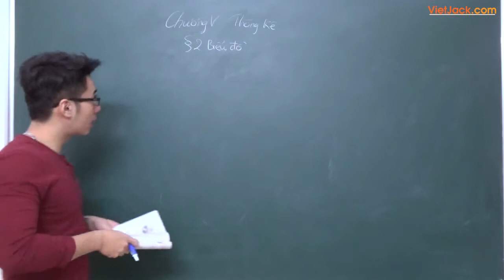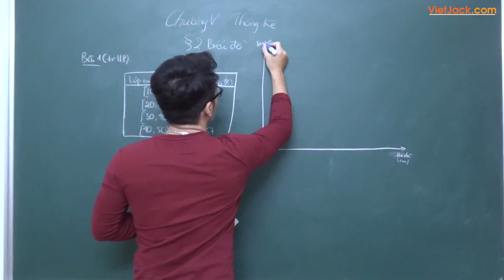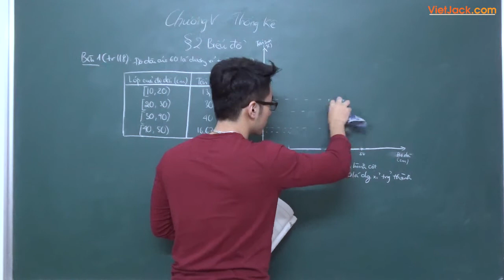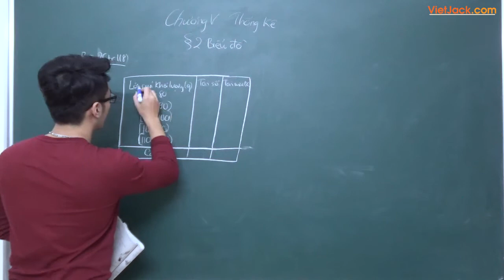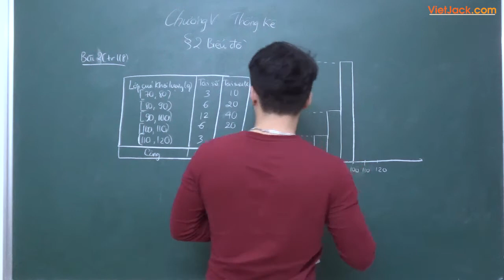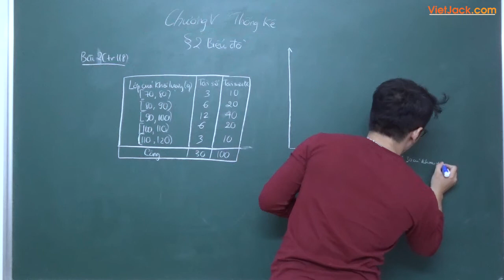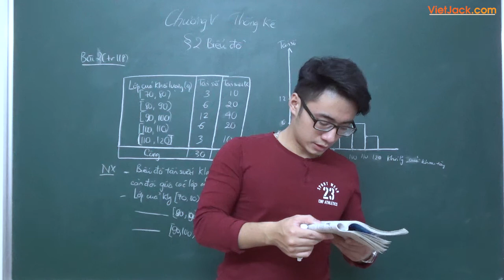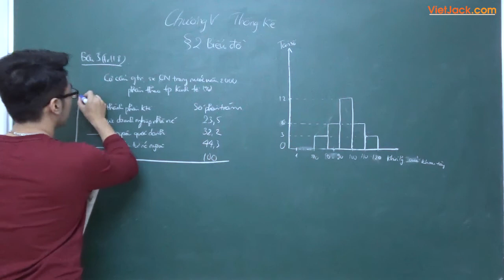Toán 10: Biểu đồ - thầy Nguyễn Hoàng Minh - VietJack.com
Giải chi tiết Bài 1 2 3 trang 118 sgk Toán 10 Biểu đồ
🔰 Theo dõi thầy Nguyễn Hoàng Minh để luôn nhận được các bài giảng mới nhất: